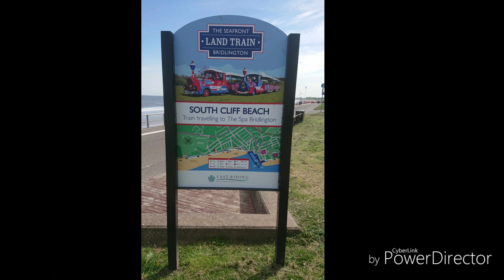Bridlington 2018 (IN 4K)!